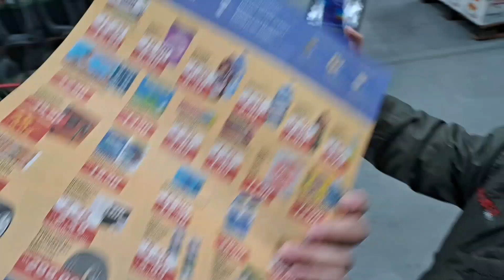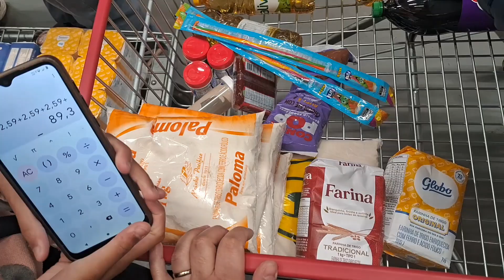Maionese do Sr.Geraldo + Comprinhas pra Duda 🍩 Donuts